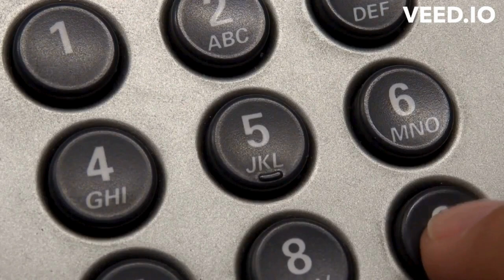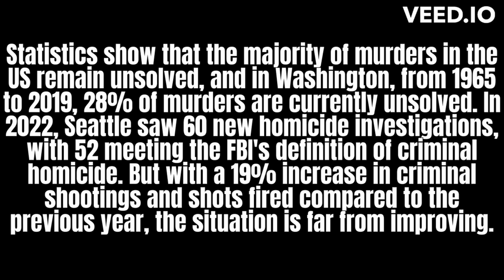The Untold Story of Ka'Don Brown: Music, Basketball, and Tragedy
Ka'Don Brown was a young man with a passion for music, basketball, and spending time with his family. He was a straight-A student with a talent for making his own beats and writing lyrics. But on April 7, 2023, his life was tragically cut short when he was shot and k*lled in West Seattle. In this video, we celebrate the life and legacy of Ka'Don Brown, exploring his love for music and basketball, his family's memories of him, and the mystery surrounding his untimely demise. Join us as we remember Ka'Don and honor his memory.